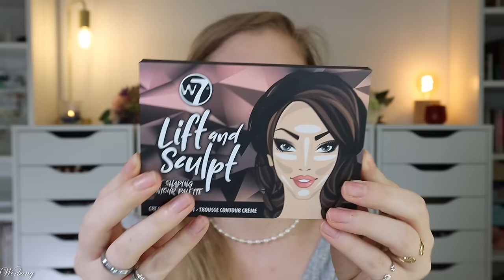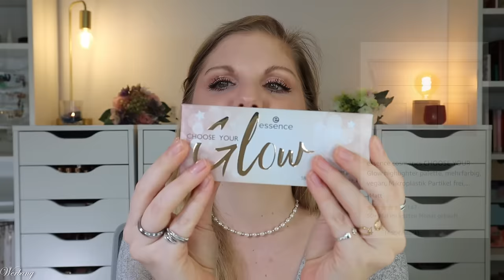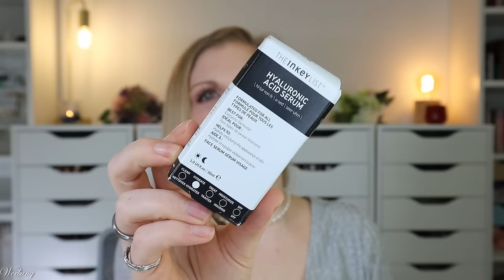EBAY BEAUTY MYSTERY BOX 💄 Lohnt sich das überhaupt?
ich habe mir zwei beauty mysterybox en bei ebay bestellt.
Ob sich der Inhalt lohnt?
Nuja,... wir erreichen gerade mal den Preis bzw. bleiben sogar drunter -.-

00:00 Worum geht's?
00:50 Mystery Set Box Schminke "Starter"
Yuwaku Pinselset
W7 The Matt Fixer Spray
W7 Lift & Sculpt Palette
essence Choose Your Glow Palette
NYX Brow Glue
W7 The Dewy Fixer Spray
SHEIN Oil Control Paper
07:20 Mystery Set Box Skincare "Anfänger"
Haarreif
Jade Roller Set
Neutrogena Peeling
The Inkey List Hyaluron Serum
W7 Lippenmaske
EUNYUL Sheet Mask

Liebe Grüße
Claudi